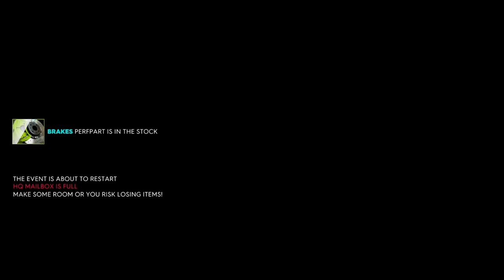Doing the best money method in crew2